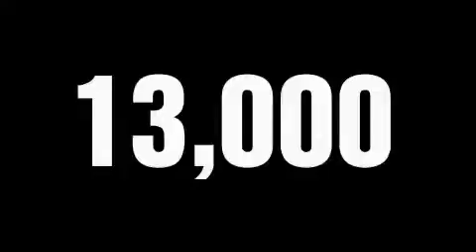2010 Chevrolet Camaro Arlington TX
Year: 2010
 Make: Chevrolet
 Model: Camaro
 Engine: Gas V8 6.2L/378
 Trans.: Automatic

 Miles: 12,372

 2010 Chevrolet Camaro Grapevine TX